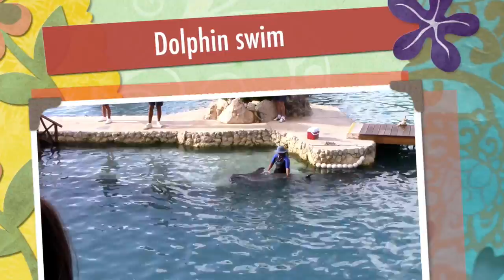Dolphin swim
Dolphin swim in Mexico